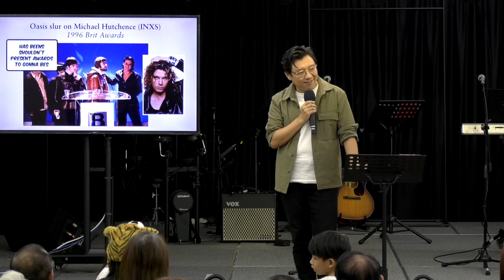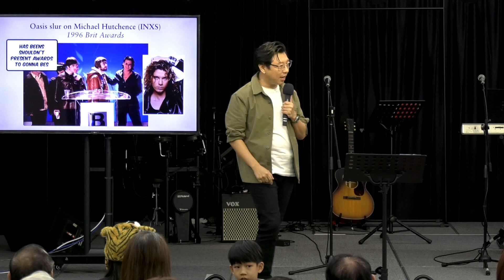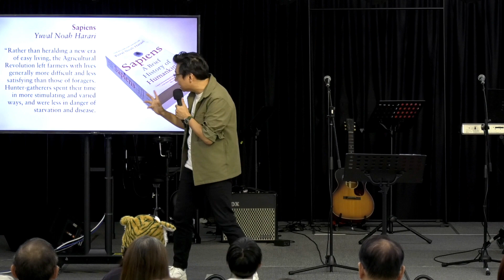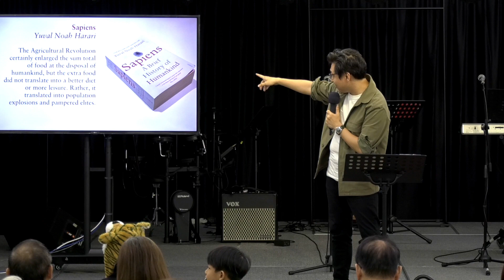Ecclesiastes 03: Success is Not Satisfying // Pr Fergus // 09 July 2023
Make it big, they say. Always be closing. Have a winner’s mindset. All well and good. Except everyone’s gonna die in the end, and everything you’ve built will get torn down by someone else anyway. You might not even get to enjoy your spoils. No, really, that’s in the Bible. Sorry, what? Yes, the Christian Bible. No, dowan. My pastor said don’t make bets.

Ecclesiastes 03
Success is not satisfying

SIBKL @Sg Buloh is an SIBKL church plant that’s inspired to build strong families and an excellent church to dynamically reach out to the lost and in need.